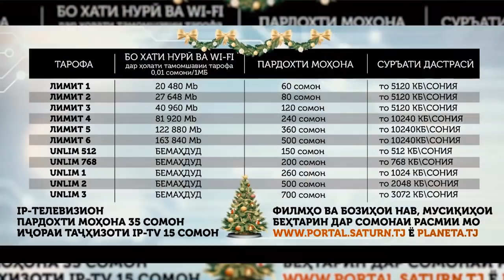Jonon vs LiLi G ё Эмигрант BATTLE мекна? (Гап-Гап)